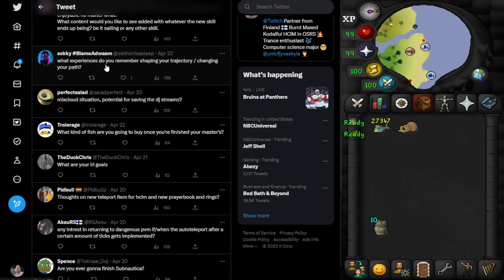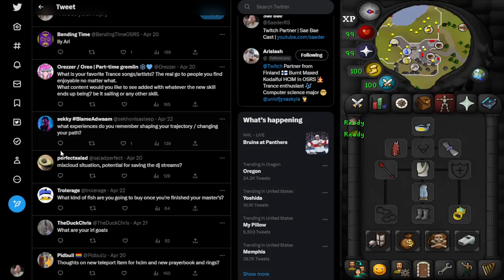AriSlash - Greatest HCIM, Blue Inferno, Trance, Psychedelics, Self-Improvement | Sae Bae Cast 113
AriSlash is a Finnish Twitch partner with a top-page HCIM. He's a solo chambers and trance music enthusiast!